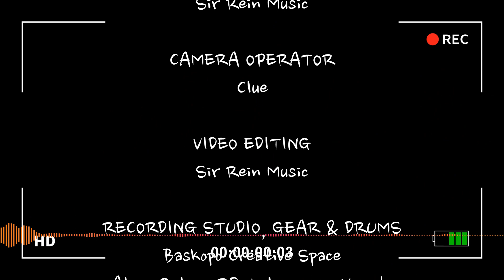Modimo By Joyous Celebration (Drum Cover)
The song was written and produced by:
Joyous Celebration

CREDITS

GAFFER AND SET-UP
Job Esendi
Joshua Benny

CAMERA OPERATOR
Clue

VIDEO EDITING
Sir Rein( @sir_rein )

RECORDING STUDIO
Baskopo Creative Space
Location: Galana RD, Kilimani in Nairobi City

GEAR USED:

DRUMS
Pearl Decade Maple Drumset ( @PearlDrumsUS  )

MICROPHONES
Shure PG58
Shure SV100

Behringer B1 Condenser
Behringer C1 Condenser

DIGITAL MIXER
Zoom Livetrak L20